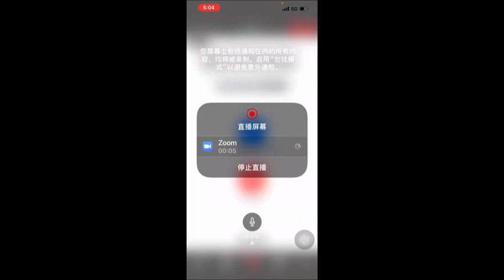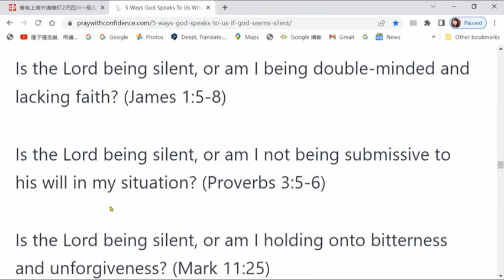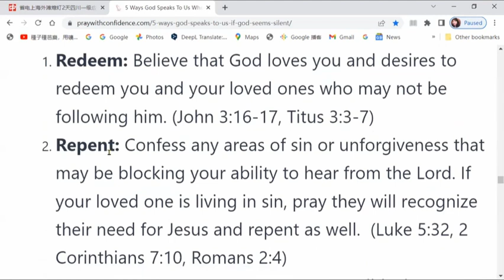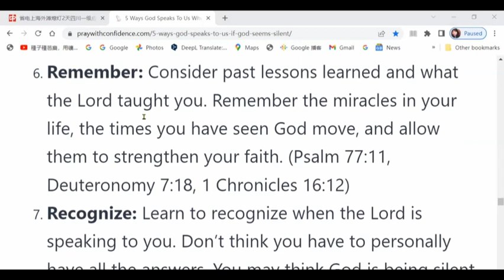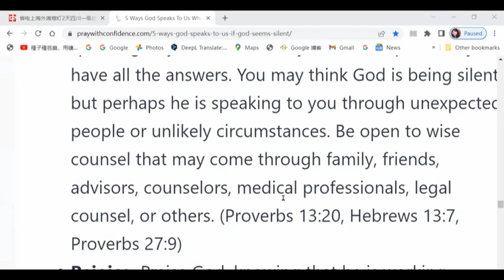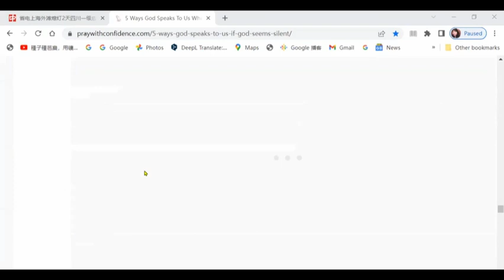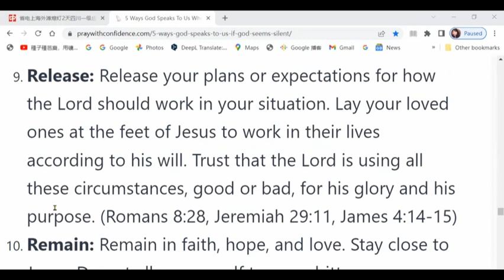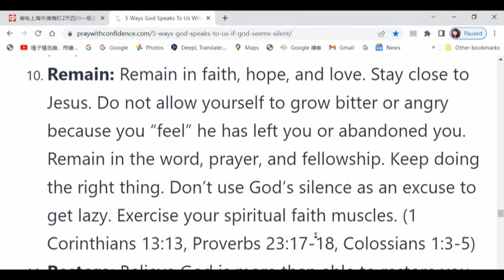20220822英文学习精读5 Ways God Speaks To Us When God Seems Silent